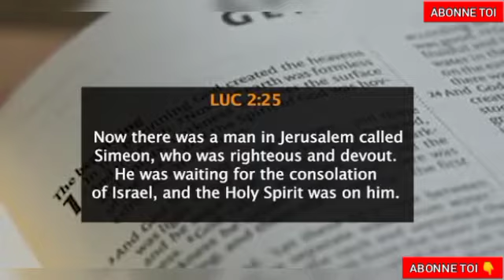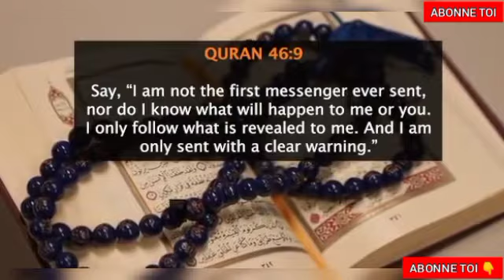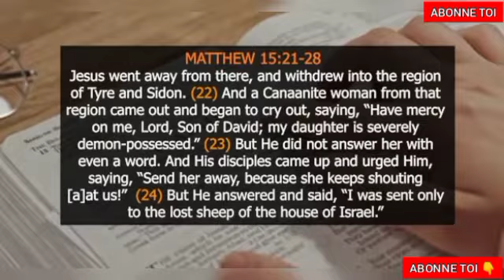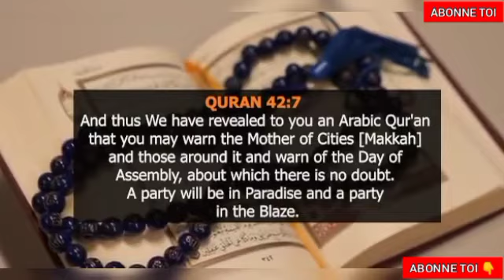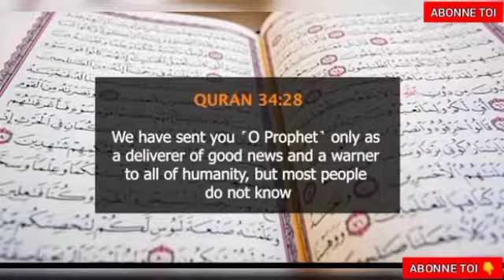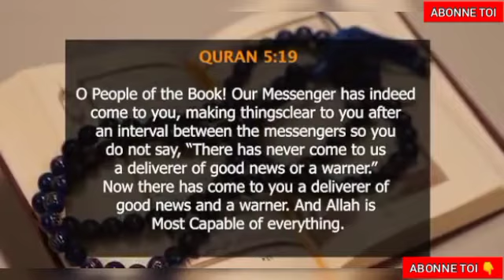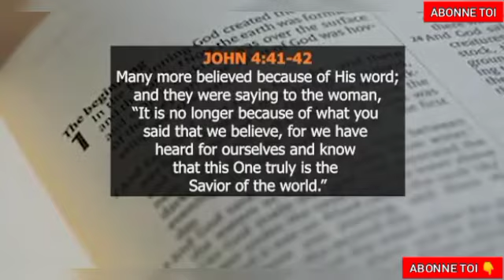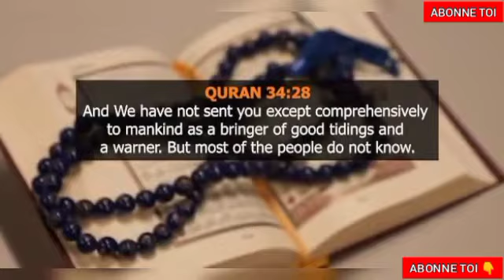🛑Débat interreligieux : Qui de Jésus et de Mohamed est le sauveur de l'humanité ( toutes la vérité)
muslim musulmanschretien débat inter-religieux entre musulmans et chrétiens